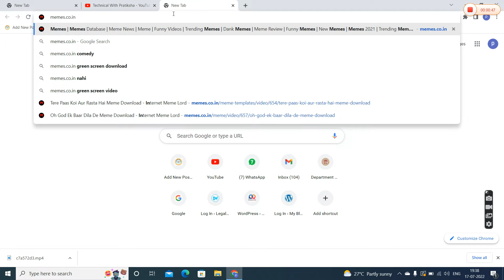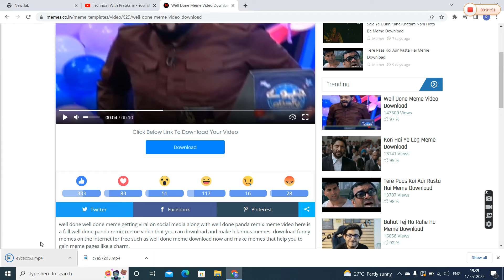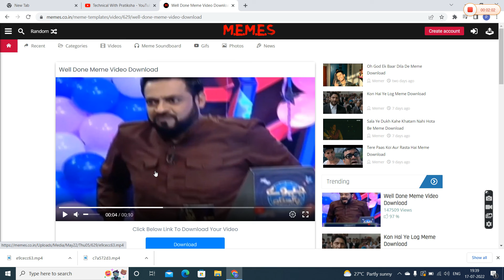Youtube Videos Ke Liye Memes Kaise Download Kare ? how to download Memes for youtube video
How to Download Any MEME Video For YouTube Video Editing? On Android & PC
How to Download Hindi MEME Videos For YouTube Video Editing
funny memes kaise download karen